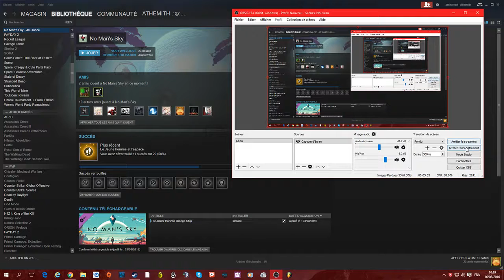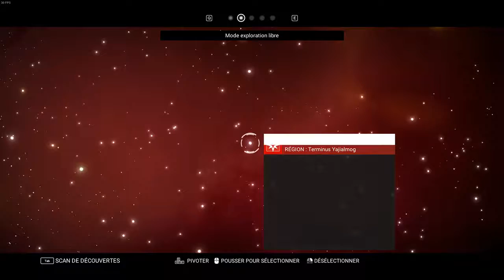Let's play FR : No Man's sky. Episode 09 : Les pirates de l'espace et fin du système désert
Voici mon lien Twitch pour ceux qui veulent regarder mes lives

N'hésitez pas à demander des streams sur d'autres jeux en checkant ma liste de jeu sur steam